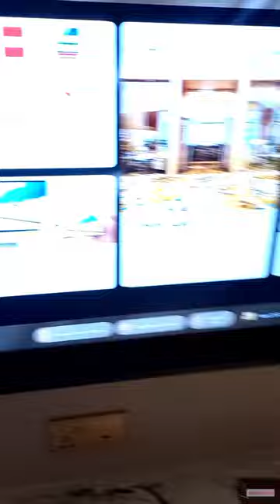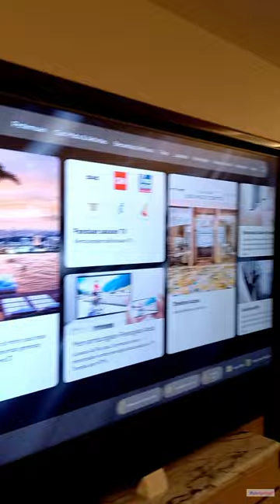ROOM TOUR, KAMAR KELUARGA DI MARINA BAY SANDS SINGAPORE. SUDAH KAYAK APARTEMENT